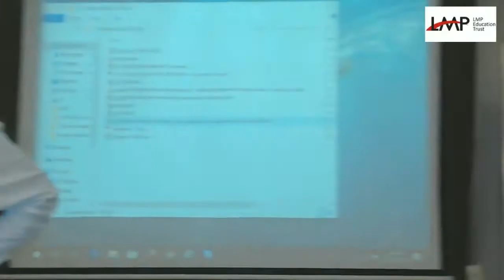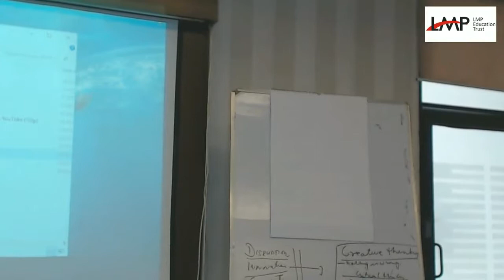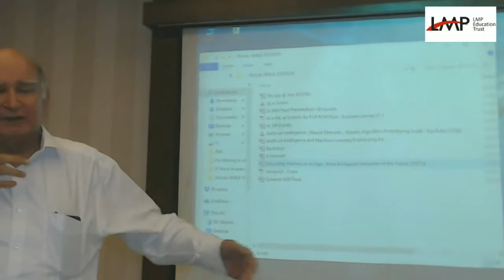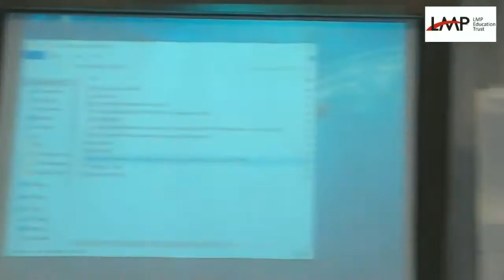Prof. MM Pant 9